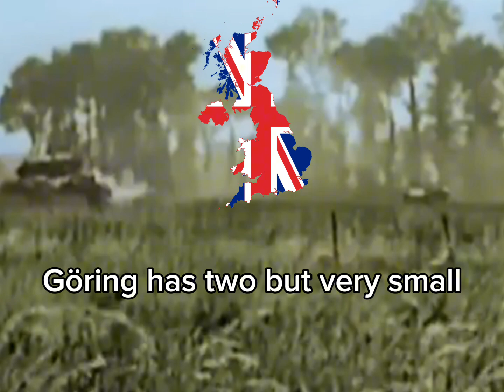Hitler has only got one ball (British WW2 March Song)